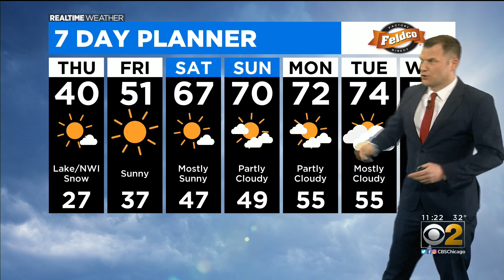Chicago Weather: A Little Warmer For Friday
CBS 2 meteorologist Robb Ellis has a check on the forecast.